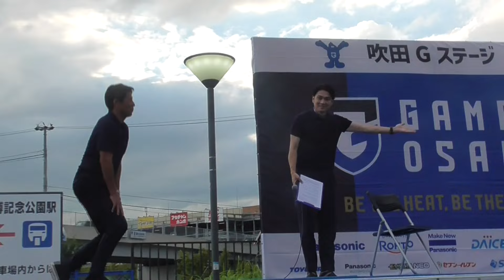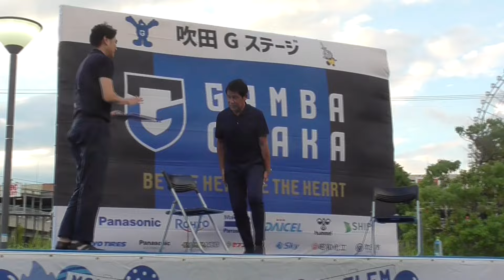【ガンバ大阪】西野朗さんトークショー！あの頃の裏話がたくさん！二川監督の練習を見に行きたい！町田に勝たしちゃいけない！元ガンバ大阪監督！元日本代表監督！2024/9/14/土/vs浦和レッズ＠パナスタ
2024年9月14日(土)19:00キックオフ
ガンバ大阪 vs 浦和レッズ

西野朗さんトークショー！
あの頃の裏話がたくさん！
二川監督の練習を見に行きたい！
町田に勝たしちゃいけない！
元ガンバ大阪監督！元日本代表監督！
GAMBAOSAKA

ガンバ大阪の今後の試合日程はこちらです

ガンバ大阪公式YouTubeチャンネルはこちらです